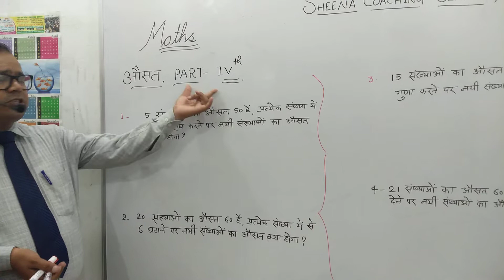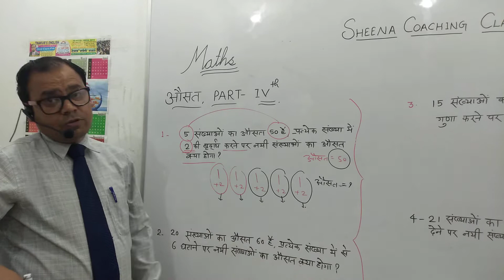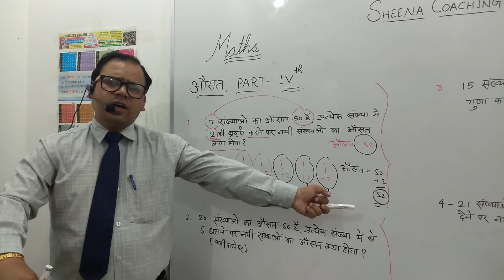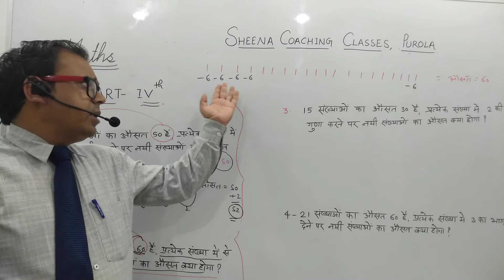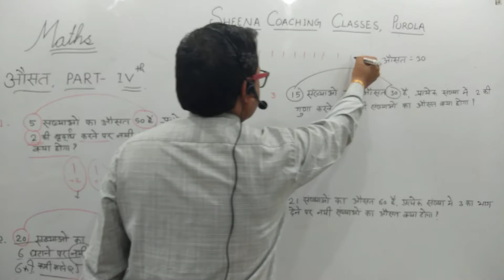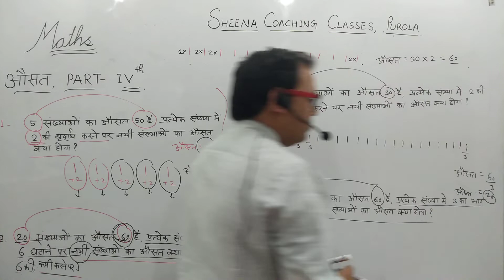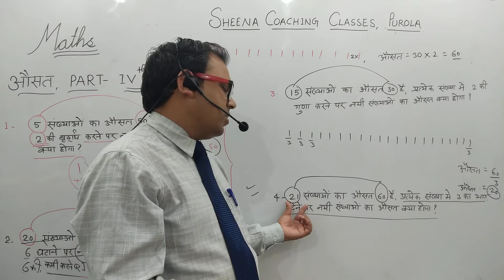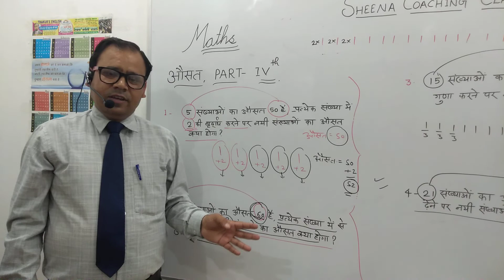Maths , topic -- EVERAGE ***** PART -- 4****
Suresh Kumar sheena coaching classes.